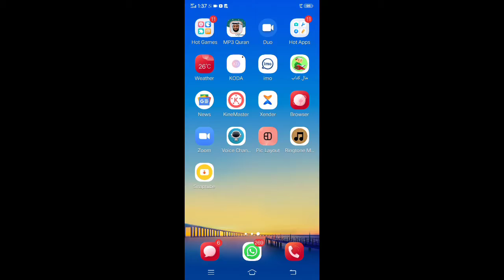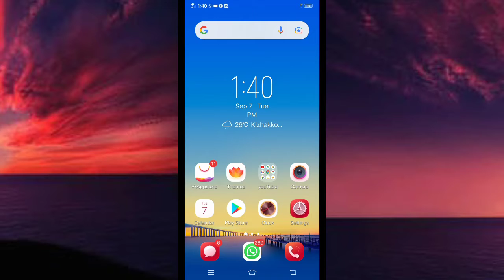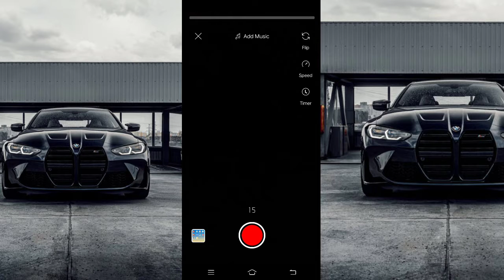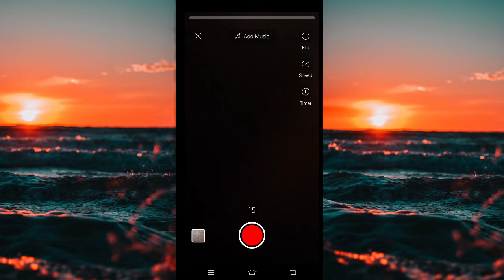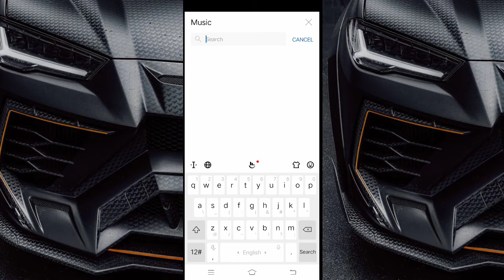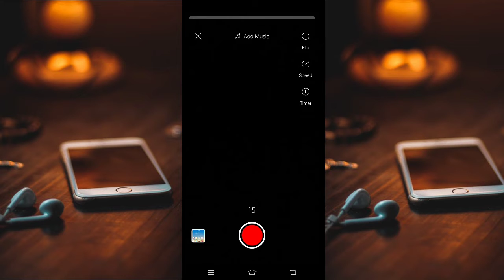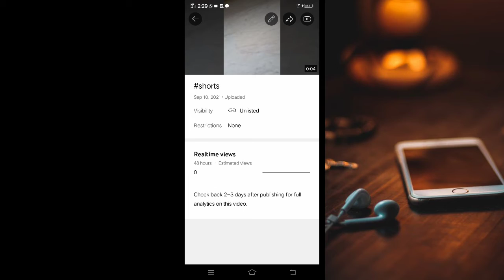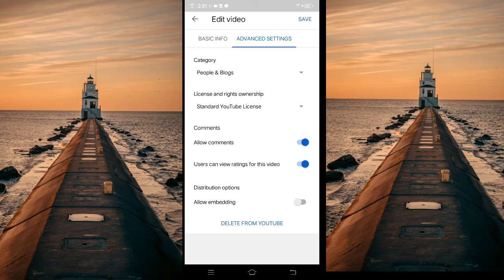How to UPLOAD YouTube shorts Upload |ചെയ്യുന്ന ശരിയായ രീതി YouTube shorts ൽ ഉള്ള ഒരു രഹസ്യംവും milu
How to  UPLOAD YouTube shorts Upload |ചെയ്യുന്ന ശരിയായ രീതി YouTube shorts ൽ ഉള്ള ഒരു രഹസ്യംവും milu tech vlog Malayalam

(Video link)